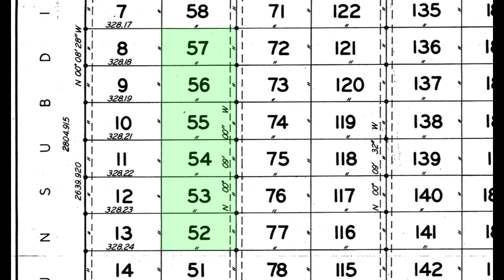Arizona Off Grid Dream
These lots are in the beautiful rural undeveloped subdivision of Scholarship Estates in Apache County, Arizona.

These are six adjoining residential lots.  Each one is approximately 1.25 acres, giving you a total of 7.5 acres.  We had the road along their east side graded a few years ago.

Using these properties as your base of operations gives you driving-distance access to incredible wonders of nature and cultural history. Petrified Forest National Park is just over 18 miles to the west. The county seat of St Johns is less than 30 miles to the south, where you will find Lyman Lake State Park, the Apache County Museum, the Casa Malpais Archaeological Park, Sunrise Ski Resort, and much more. The Cibola National Forest is only about 45 miles to the east. About an hour away are Apache-Sitgreaves National Forest, the Navajo Nation Museum, and Springerville Heritage Center. Within a couple hours' drive are the Grand Canyon, Canyon De Chelly National Monument, Wheatfields Lake, Hope Arch, the North Rim Drive, Spider Rock, the South Rim Drive, Canyon del Muerto, and the Monument Valley Navajo Tribal Park. The town of Sanders is just over 20 miles to the north, where you will want to visit the storied R.B. Burnham & Company Trading Post.

The few people in the area are ranchers and / or people who live quietly off grid. Some haul their water in from St Johns, some have water wells. You can call area well drillers to explore the cost of a water well. The sunny days in Arizona make it ideal for solar power. Elevation here is over 6,000 feet which moderates summer temperatures. The average high in July is 89 degrees and the average low in December is 19.

These are gorgeous properties, just a short drive from the intersection of Highway 191 and Highway 61.

There are no property owners association or home owners association.  There are no subdivision restrictions.

You can camp or RV on your property without restriction while holding it for investment, or you can build anything from a tiny home to a mansion.

The legal description of these properties is Scholarship Estates, Lots 52, 53, 54, 55, 56, and 57.

If you are looking for your off grid paradise, here you go.  There are no available utilities.

Offered for sale by YourCheapLand.com. Everyone qualifies for the same financing, we do not run credit checks